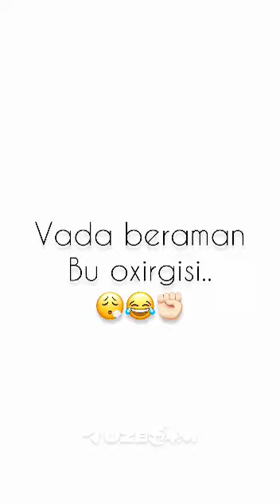Kimlarga jo'natishni yaxshi bilasiz 😅